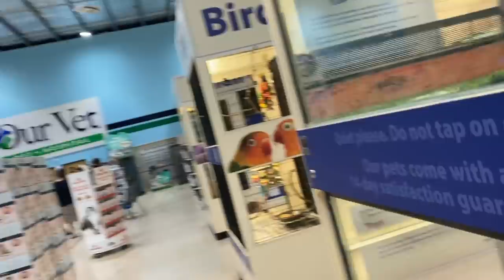we had our first fight.